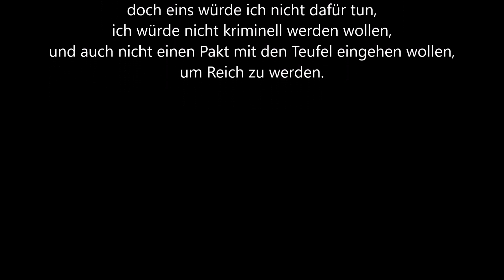Luxusleben 881, Texte zum Diskutieren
Wenn sich manche Personen einig sind, und sie beide den Willen haben so zu handeln, dann sollte niemand da sein der sie davon abhält, wenn es nicht illegal ist.